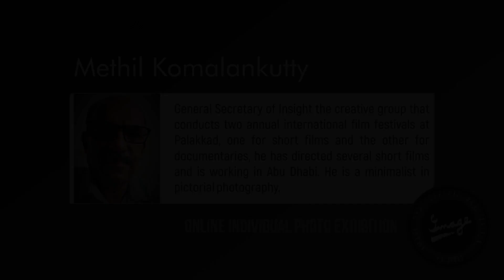Solo Exhibition Fest 2021 : IMAGE is Presenting Methil Komalankutty